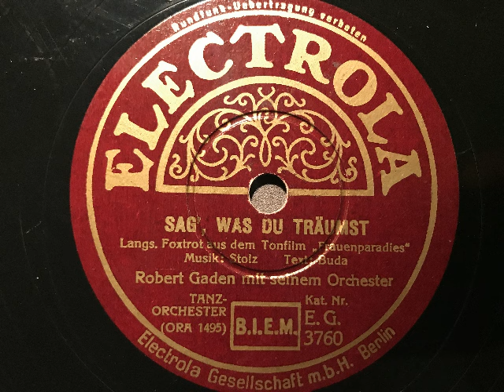Sag' was du träumst, Slowfox, Robert Gaden und sein Orchester, Berlin, 1936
Robert Gaden und sein Orchester. Sag' was du träumst, langsamer Foxtrot von Robert Stolz. 1936 bei uns auf der Marke Electrola veröffentlicht. Abbildung: Sommertraum 1936. EIne Schellackplatte aus dem Schallarchiv des Radiomuseum Hardthausen.